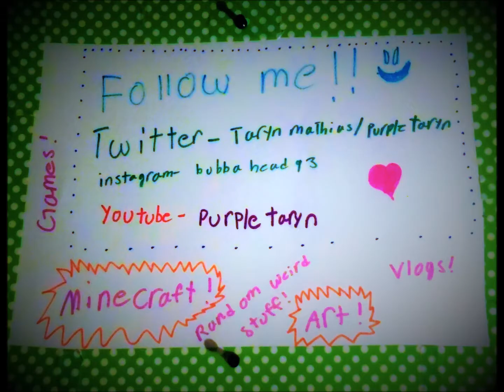ill get you for that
pvp games...im not good